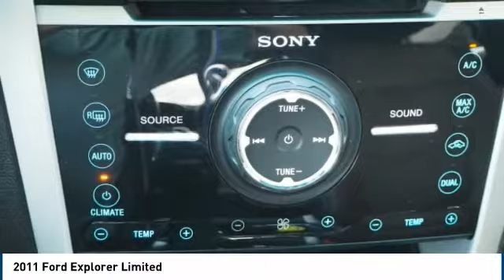2011 Ford Explorer Mccomb MS 70679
3.5L V6 Ti-VCT. White 2011 Ford Explorer Limited FWD 6-Speed Automatic with Select-Shift 3.5L V6 Ti-VCT Recent Arrival! Awards:   2011 IIHS Top Safety Pick   2011 KBB.com Top 10 Family Cars   NACTOY 2011 North American Truck of the Year   2011 KBB.com Brand Image Awards The service never stops once you visit us here at Keith White Ford-Lincoln. There s never been a better time to drop on by at our dealership here in 2102 Veterans Blvd. Mccomb, Mississippi, proudly serving drivers from Summit, Tylertown and Magnolia. We re very much looking forward to it. Reviews:   Those seeking a versatile mid-size vehicle that merges the most desirable functional elements of an SUV and a crossover with exceptional style, comfort and segment-leading fuel economy will find plenty to praise about the 2011 Ford Explorer lineup. Source: KBB.com   High-class interior quality abundant high-tech features nicely sorted ride and handling. Source: Edmunds